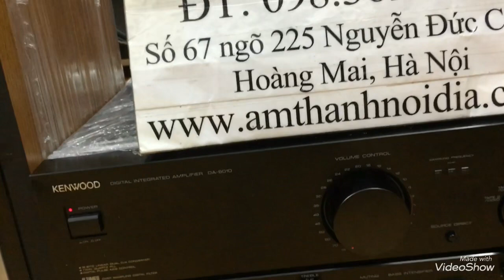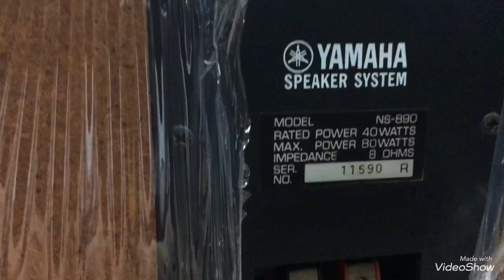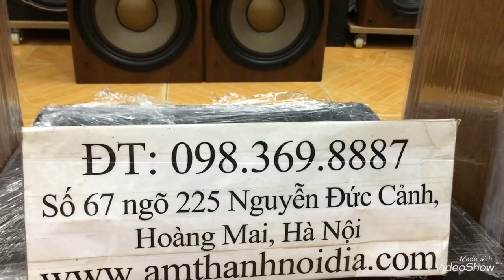Yamaha ns890 kenwood9010 DAC japan full japan Thắng Audio 0983698887